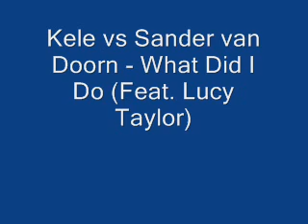Kele vs Sander van Doorn - What Did I Do (Feat. Lucy Taylor)